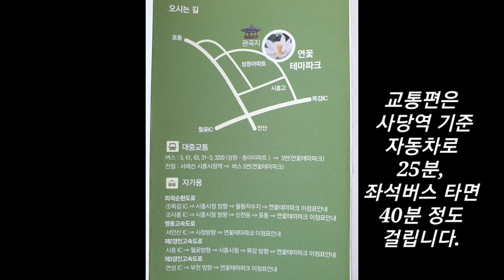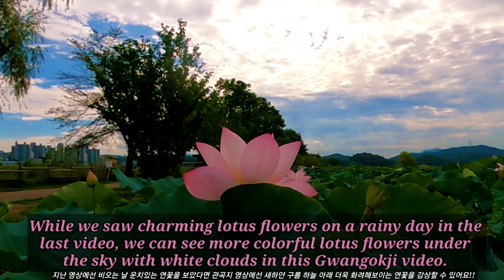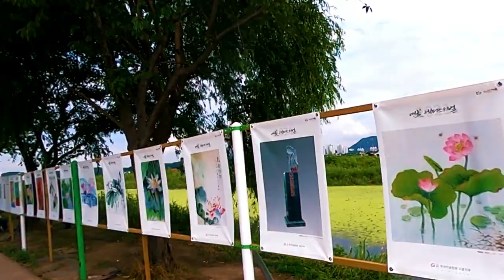Origin of lotus flowers in Korea - Gwangokji Garden and Lotus Theme Park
This video shows Gwangokji Garden that is the origin of lotus flowers in Korea in Joseon Dynasty and Lotus Theme Park.  You can see magical beautiful lotus flowers that produce charming and fresh flowers in turbid water even in hot summer heat.